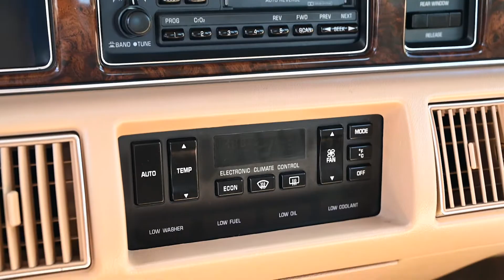1992 Buick Roadmaster 2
Coming soon to Bringatrailer.com